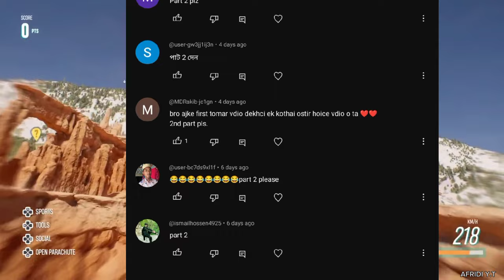বর্তমানের সফল বউ ব্যাবসায়িক 😡 Couple VLOGGER।।(Part 2)Roasted By I'm Afridi Fom Naijerimo 🔥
VIDEO TITLE : বর্তমানের সফল বউ ব্যাবসায়িক 😡 Couple VLOGGER।।(Part 2)Roasted By I'm Afridi Fom Naijerimo 🔥